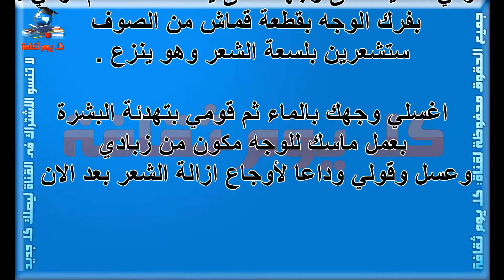طرق ازالة الشعر من الوجه وصفة لازالة الشعر من الوجه قولي وداعا لأوجاع ازالة الشعر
صفات برج الاسد مميزات برج الاسد صفات برج الاسد كيف اعرف برجى اعرف برجك توافق الابراج

ما هى مواصفات برج السرطان مميزات برج السرطان صفات برج السرطان كيف اعرف برجى اعرف برجك توافق الابراج

ما هى عيوب برج العقرب مميزات برج العقرب صفات برج العقرب كيف اعرف برجى اعرف برجك توافق الابراج

صفات أنثى العقرب مميزات برج العقرب صفات برج العقرب كيف اعرف برجى اعرف برجك توافق الابراج

خصائص برج الحوت مميزات برج الحوت صفات برج الحوت كيف اعرف برجى اعرف برجك توافق الابراج

خصائص برج الميزان مميزات برج الميزان صفات برج الميزان كيف اعرف برجى اعرف برجك توافق الابراج

خصائص برج العذراء مميزات برج العذراء صفات برج االعذراء كيف اعرف برجى اعرف برجك توافق الابراج

خصائص برج السرطان مميزات برج السرطان صفات برج السرطان كيف اعرف برجى اعرف برجك توافق الابراج

خصائص برج الجوزاء مميزات برج الجوزاء صفات برج الجوزاء كيف اعرف برجى اعرف برجك توافق الابراج

خصائص برج الثور مميزات برج الثور صفات برج الثور كيف اعرف برجى اعرف برجك توافق الابراج